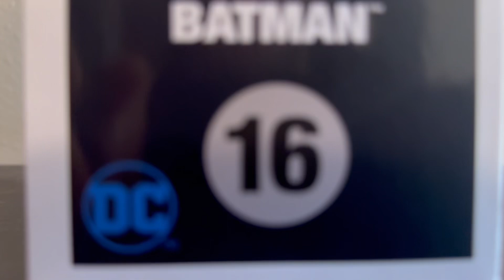Funko Pop Comic Covers: The Dark Knight Returns (Glow in the Dark) (Entertainment Earth Exclusive)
Raze shows off his Funko Pop Comic Covers: The Dark Knight Returns! (Glow in the Dark) (Entertainment Earth Exclusive)

"My parents taught me a different lesson... lying on this street... shaking in deep shock... dying for no reason at all. They showed me that the world only makes sense when you force it to"

— Batman